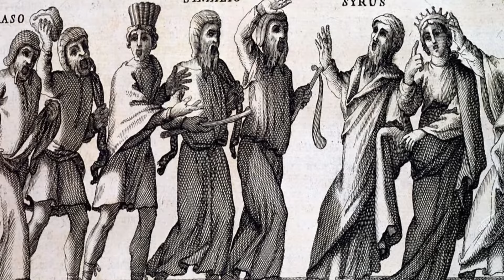Ευνούχοι στο Βυζάντιο, οι κρυφοί κυρίαρχοι της αυτοκρατορίας!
Info:
▶Ευνούχοι υπήρχαν από πολύ παλιότερα και μάλιστα οι τρόποι ευνουχισμού που καριεθώκαν, περιέγραφαν λεπτομερώς τις διαδικασίες που ήταν σχεδόν σαν τελετουργία.
▶Το ποσοστό επιβίωσης από την διαδικασία του ευνουχισμού στην Βυζαντινή αυτοκρατορία ήταν στην καλύτερη περίπτωση 20%.
▶Οι ευνουχισμοί στις διάφορες χώρες ήταν διαφορετικοί. Σε κάποιες αφαιρούσαν μόνο τους αδένες, ενώ σε άλλες όλο το αναπαραγωγικό σύστημα των ανδρών.
▶Το να είσαι ευνούχος στο Βυζάντιο δεν ήταν καθόλου υποτιμητικό. Αντίθετα, όλοι αναγνώριζαν την αναγκαιότητα τους και γνώριζαν ότι η ποιότητα ζωής τους ήταν πολύ καλύτερη από αυτή του μέσου πολίτη.

Πηγές:
Kutcher, Norman (2018). Eunuch and Emperor in the Great Age of Qing Rule
 Ringrose, Kathryn M. (2003). The Perfect Servant: Eunuchs and the Social Construction of Gender in Byzantium
Gwyn Campbell· Suzanne Miers (2009). Children in slavery through the ages
Wikipedia
Αγγλική μετάφραση του έργου του Rudople Guilland σχετικά με τους ευνούχους του Βυζαντίου: "Les Eunuques dans l'Empire Byzantin: Étude de titulature et de prosopographie byzantines", στο 'Études Byzantines', τόμ. I (1943), σελ. 197–238